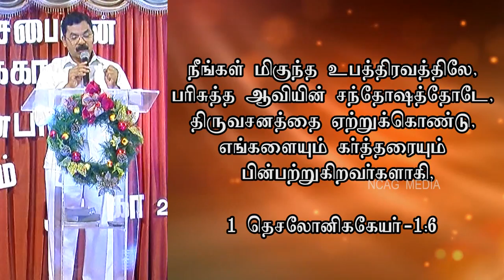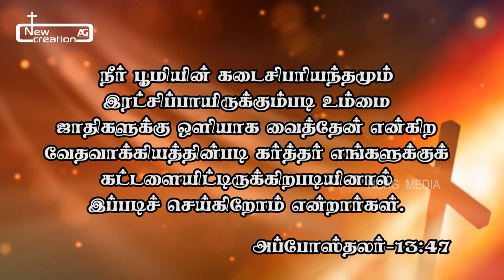Message | CCP | NCAG Church | Rev.E.Jegil Ebidoss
New Creation AG Church

NCAG Church